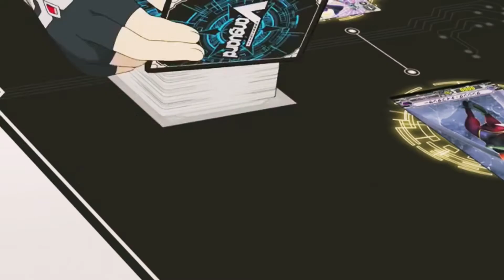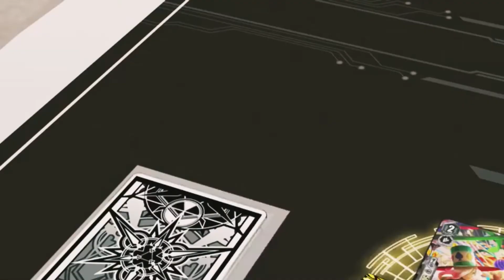Misaki Vs Asaka AMV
Probably my favorite fight in the V series. It has my two favorite characters.

Anime: Cardfight!! Vanguard(V-Series)
Episode: 16
Song: What It Takes by Adelitas Way